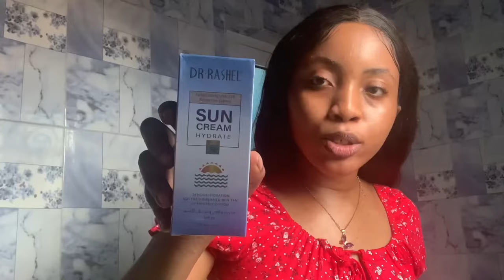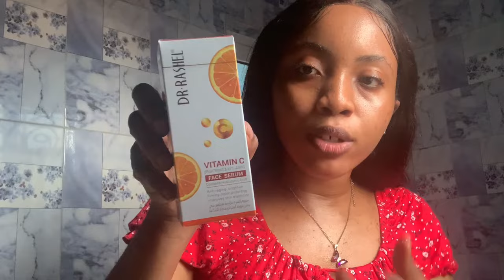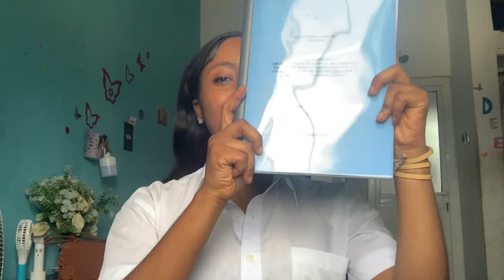VLOG: Getting my wig installed for the first time + Getting new skincare products +final year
Hi my loves, I’m back with another video 💃🏾💃🏾
I’m this video I show you guys all the fun things that went down in my life from submitting my project to buying skincare products to getting my hair installed, so please sit back, relax and enjoy ❤️😘